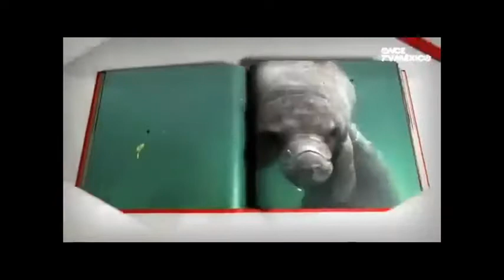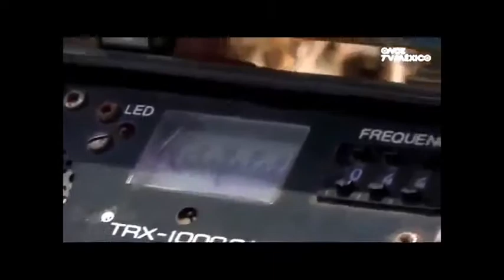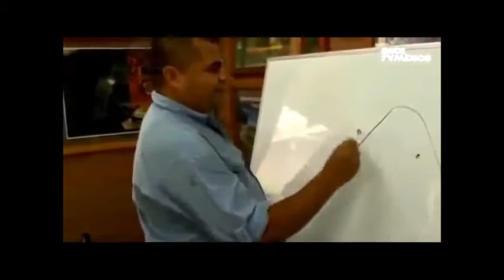Animal en Peligro de Extinción / Documental en español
ESTE DOCUMENTAL TRATA DE COMO ESTE ANIMAL ESTA EN PELIGRO DE EXTINCIÓN DESPUÉS DE HABER SIDO ADORADO, HOY EN DÍA LO ESTÁN MATANDO PARA HACER ROPA FINA CON SU  PIEL.